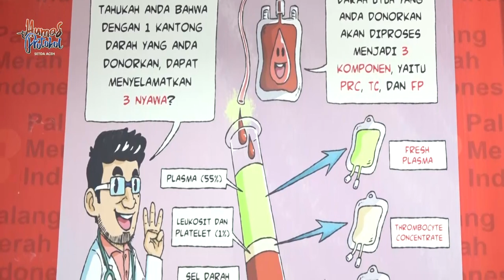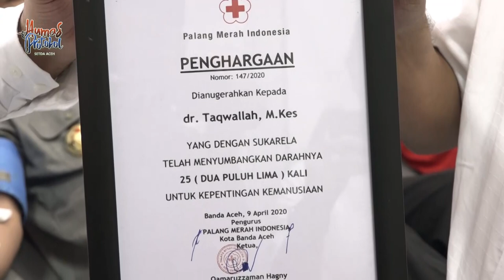Plt Gubernur: Setetes Darah Kita adalah Kehidupan bagi Orang Lain